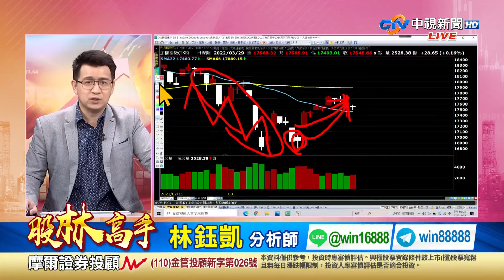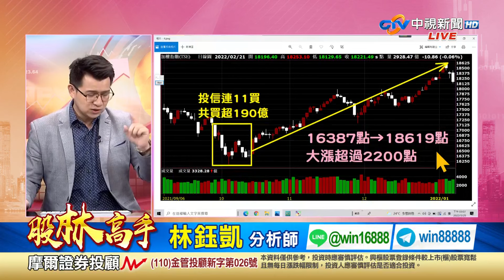中視【股林高手】20220329 林鈺凱：什麼叫 畫線給股票走